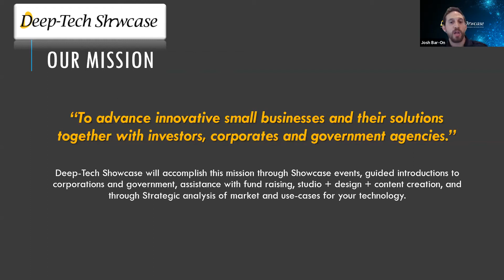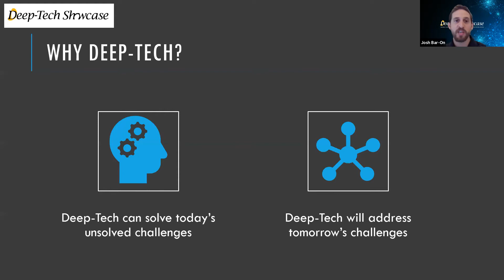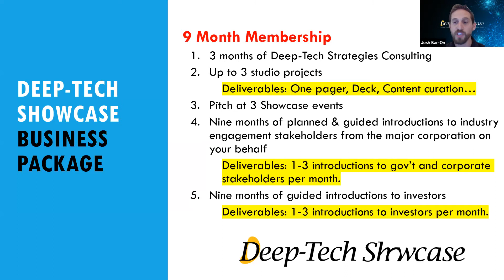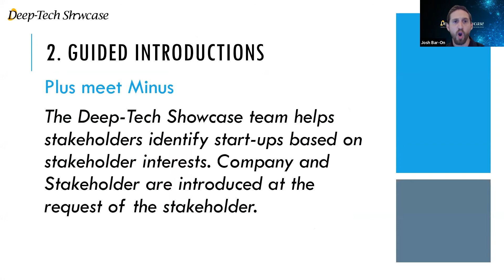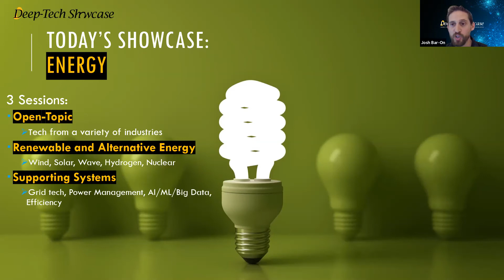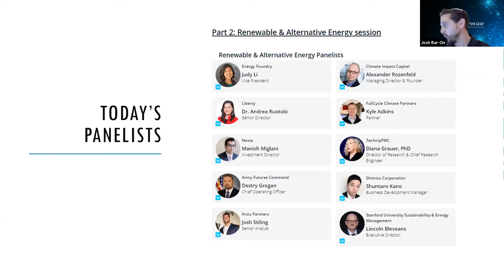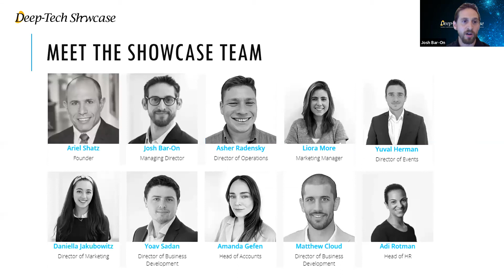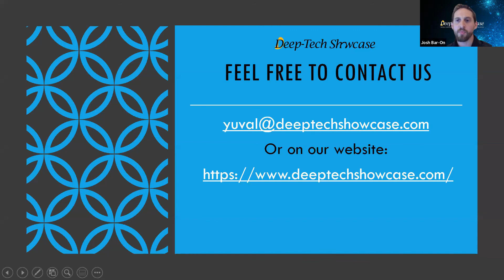Deep-Tech Funding for Startups